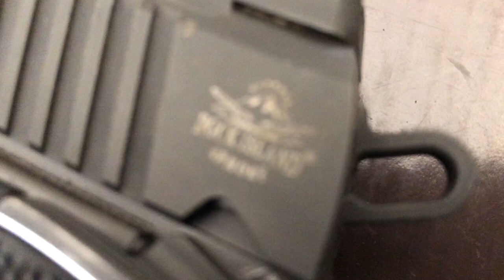MILVLOG # 20 - RIA (Rock Island Armory) TAC ULTRA FS HC - 45 ACP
The TAC Ultra FS introduces a full tactical rail and is built with a double stack magwell with 14-round capacity. Like all Rock Island 1911s, this series is built with 4140 Ordnance steel and refined by our carefully managed hand fitting process. This pistol is chambered in 45 ACP with a 5” button rifled barrel supported by a full length guide rod and full dust cover. Includes a low-profile adjustable rear sight and high-visibility fiber optic front sight. Also fitted with a skeletonized hammer and trigger with adjustable over travel stop. The TAC Ultra is finished with a tough parkerized matte coating and has battle ready G10 tactical grips. True to all Rock Island 1911s, the TAC Standard comes with a crisp, factory 4- to 6-pound trigger to give you a great experience right out of the box.

Play on HD for best quality.